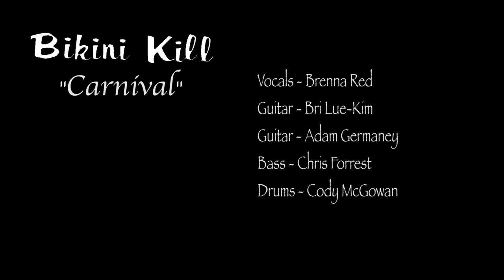Bikini Kill - "Carnival" (COVER SESSIONS)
Iconic song from the legendary riot grrl band Bikini Kill being covered by Brenna Red (The Last Gang), Bri Lue-Kim (SPECKS, Nekrosaurus Rex), Cody McGowan (Tell Me I'm Pretty), Adam Germaney and Chris Forrest (Incorrect Thoughts)

Song mixed by Chris Forrest
Video edited by Chris Forrest